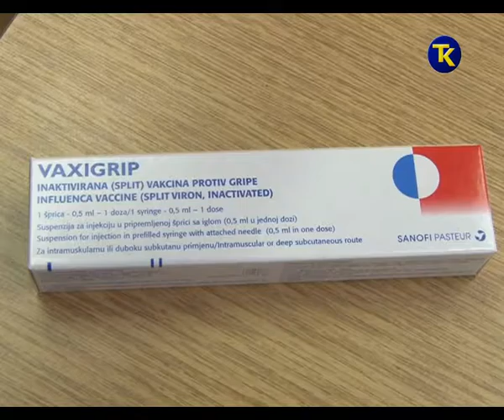VAKCINACIJA 04 12 2016